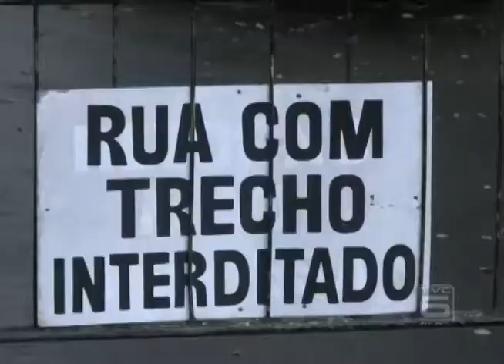TVC Canal 06 - TVC Noticias - Alargamento de rua no Girassol - 26.02.2015